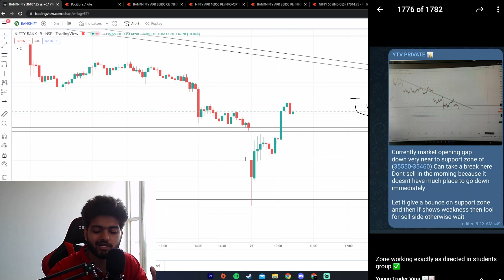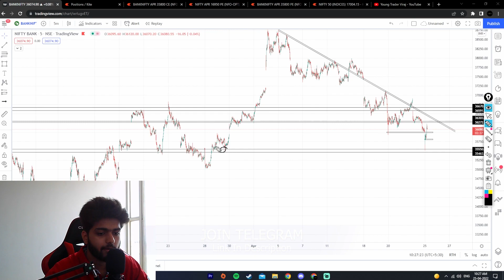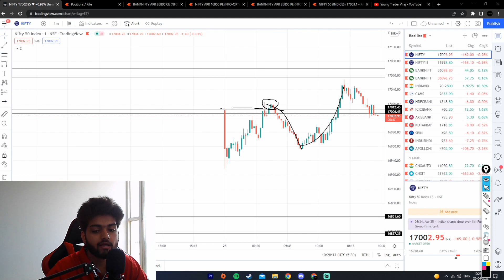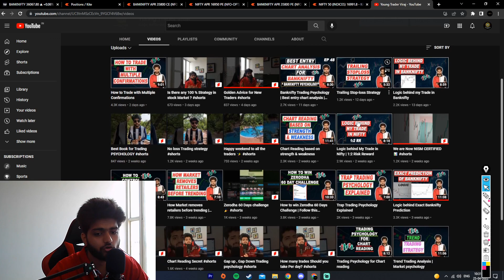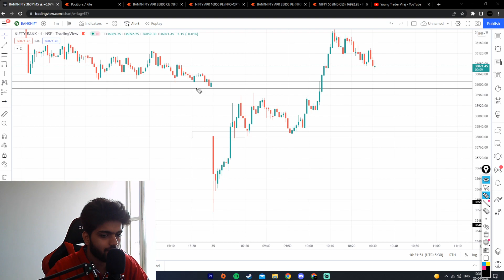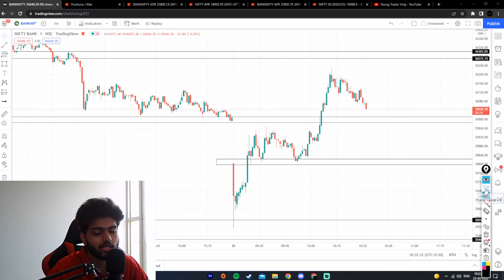Logic behind Exact Banknifty prediction